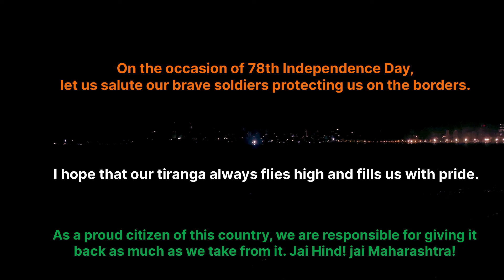Mumbai’s INDEPENDENCE DAY NIGHT | VLOG 10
Wishing you a wonderful Independence Day filled with celebrations and reflections on our nation's achievements. Let's celebrate our freedom and honour the sacrifices made by those who fought for it. Happy 78th Independence Day!

MUMBAI INDEPENDENCE DAY LIVE | INDEPENDENT DAY LIGHT IN MUMBAI | 15
AUG INDEPENDENCE DAY NIGHT | MUMBAI NIGHT CITY | MUMBAI | MANTRALAY INDEPENDENCE DAY 2024 | MUMBAI NIGHTOUT VLOG |